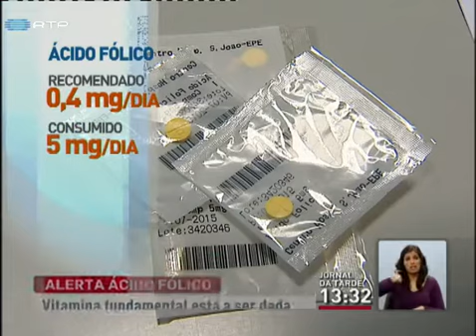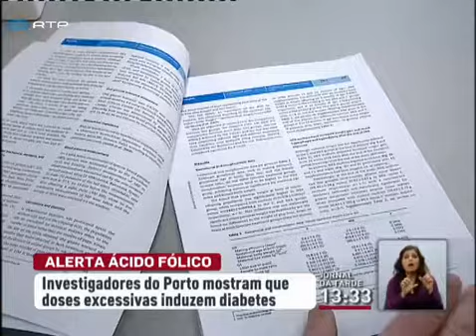Ácido Fólico está a ser dado em doses exageradas durante a gravidez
Os especialistas alertam para o risco das doses exageradas de ácido fólico na gravidez. Há médicos de família e hospitais a aplicarem doses muito acima do recomendado, uma situação que também acontece nas farmácias. O ácido fólico é um dos mais importantes suplementos vitamínicos, especialmente para as grávidas, mas a sobredosagem aumenta o risco de diabetes e obesidade nas crianças. .